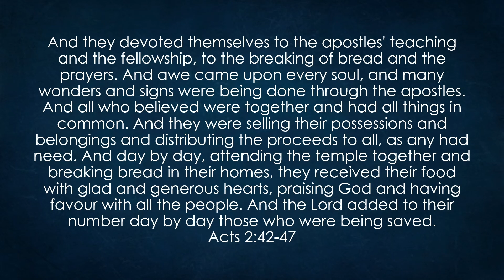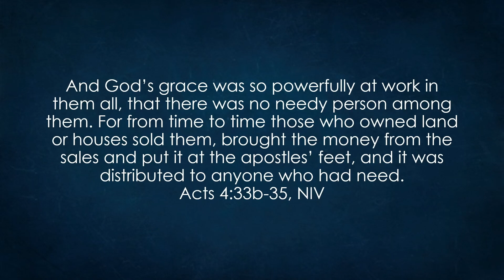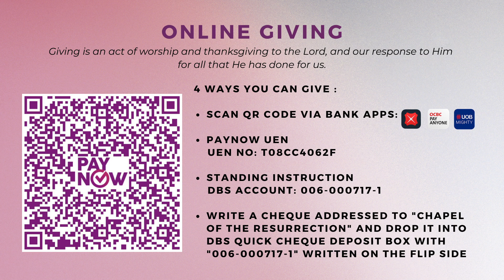COR Online Service 3 May 2020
Worship recorded on 4 April 2020.

OUR GOD
*Words and Music: Chris Tomlin / Jesse Reeves / Jonas Myrin / Matt Redman

*Words and Music: Ben Fielding / Reuben Morgan

*Words and Music: Frances Havergal

Devoted To Fellowship
Acts 2:42-47

For group discussion:
Do you agree that it's important to bring people satisfaction rather than merely helping them to survive? How is this consistent with a biblical understanding of meaningful living?

How would you rate our church community in terms of our practice of true fellowship? How can we grow in this important aspect of church life?

For personal reflection:
To whom might God want you to give a 'bouquet of flowers', and what could you do to bring beauty into this person's life?